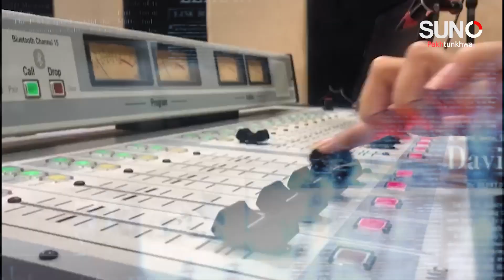Suno Pakhtunkhwa | News Promo